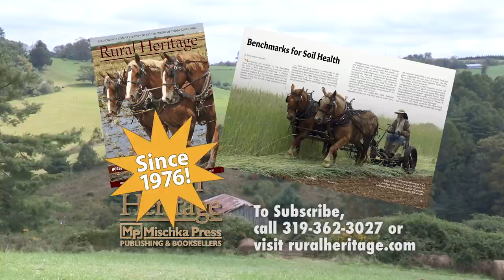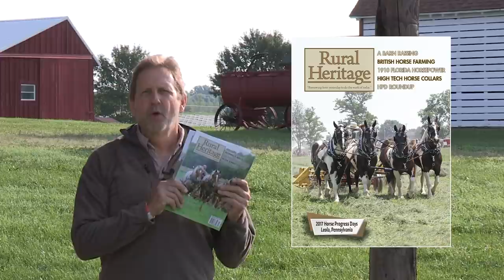Switching to Suffolk Horses at Riceland Meadows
Joe visits with Ralph and Jakob Rice in Jefferson, Ohio, who recently purchased a total of 5 Suffolk horses.  They discuss their reasons for changing to the Suffolk or Suffolk Punch breed on their horse powered farms as well as showing us some of their training practices for the youngsters.  It is their goal to promote this endangered breed of draft horse.

First Joe talks with Jakob Rice as he explains his work situation having a full time work as EMS supervisor as well as a RN and a farm to manage on top of that.
He explains that purchased his pair of Suffolks for many reasons:
   Need to be safe around his wife and young children
   Calm disposition
   Not jumpy
   Learn quickly

He then explains and demonstrates how he is training them to remain calm while exposing them to all manner of noises and obstacles.

Next we hear from Ralph Rice on his switch from large Percheron horses (which he used for 30 years) to Suffolks.  He finds their size easier for him to harness and handle as he gets older.

Ralph introduces us to his 4 Suffolk - 7 week old filly foal, a yearling stallion prospect and two mares (one pregnant).  He also talks about how he is using them not and the necessity of purebred horses to begin breeding and helping the Suffolk population begin to recover.